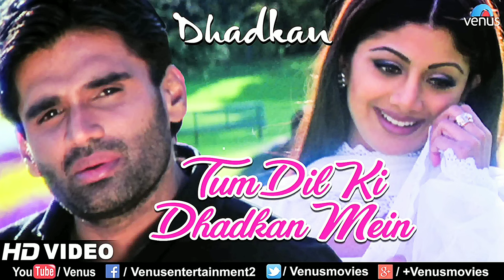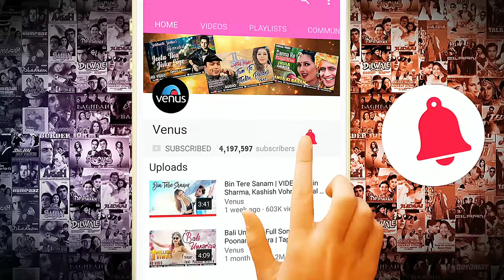Tum Dil Ki Dhadkan Mein | HD Video | Sunil Shetty & Shilpa Shetty | Hindi Romantic Songs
1) DISCLAIMER- *i am Very Very sorry to copy this audio song🙏🙏 * i copied this audio song because i need 4000 hours of watch time * all credits go to their respective owners * for that i apologize to the original song owners🙏🙏 * Dear owner please forgive me🙏🙏 * please don’t take any legal action if you have any problem say i will delete it🙏🙏🙏

Tum Dil Ki Dhadkan Mein - HD VIDEO | Suniel Shetty & Shilpa Shetty | Dhadkan | Hindi Romantic Songs
Tum Dil Ki Dhadkan Mein - HD VIDEO | Suniel Shetty & Shilpa Shetty | Dhadkan | Hindi Romantic Songs | Singers : Abhijeet & Alka Yagnik

Song : Tum Dil Ki Dhadkan Mein
Singers : Abhijeet & Alka Yagnik
Lyrics : Sameer
Director : Dharmesh Darshan
Producer : Ratan Jain - Umed Jain
Movie : Dhadkan

Tum Dil Ki Dhadkan Mein Lyrics
Tum dil ki dhadkan mein
Rehte ho, tum rehte ho
Rehte ho, rehte ho
Meri in saanson se
Kehte ho, kehte ho
Baahon mein aa jao
Sapnon mein kho jao
Hmmm … hmmm … hmmm
Deewano sa haal hua
Humko unse pyar hua
Humko toh unse pyar hua
Dheere se woh paas aaye
Chupke se izhaar hua
Ab na kisi se darna hai
Sang jeena marna hai
Hey … hey hey hey .. aa aa ha
Duniya ne thukraya hai
Bas tumne apnaya hai
Dil ko kitna chain mila
Sabne itna sataya hai
Apna hai ek sapna
Ek tu hi ho apna
Aa aa aa … aa aa aa
(Aye kya main hi kehta rahoonga
Aur tum kuch bhi nahi kahogi)
Aa aa ha … ru ru ru … la la la
(Achha laga … haan?)
Aa aa ha … rehte ho, rehte ho
(Sach?)
Aa aa ha … kehte ho, kehte ho
Rehte ho, bas tum rehte ho